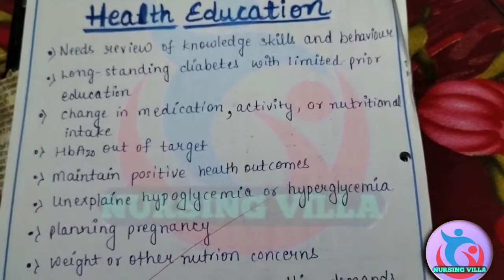Nursing care plan on Gestational diabetes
in this video I have tried to review full